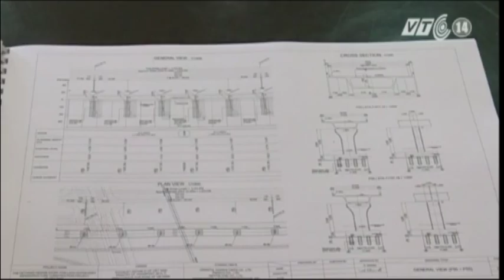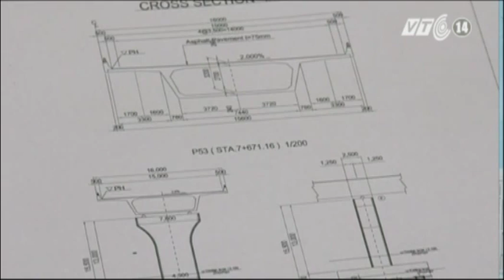VTC14_1.000 tỷ đồng xây dựng đường ô tô Tân Vũ - Lạch Huyện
1.000 tỷ đồng xây dựng đường ô tô Tân Vũ - Lạch Huyện:
Dự án Xây dựng đường ô tô Tân Vũ - Lạch Huyện, Hải Phòng là dự án giao thông trọng điểm quốc gia được Bộ GTVT phê duyệt với tổng mức đầu tư gần 12.000 tỷ đồng. Tuy nhiên, vấn đề vốn xây dựng dự án này gần đây nhận được nhiều sự quan tâm, khi một nhà thầu trong nước đề xuất phương án xây dựng chỉ với 1.000 tỷ đồng, bằng 1/12 giá mà Bộ GTVT đã phê duyệt.